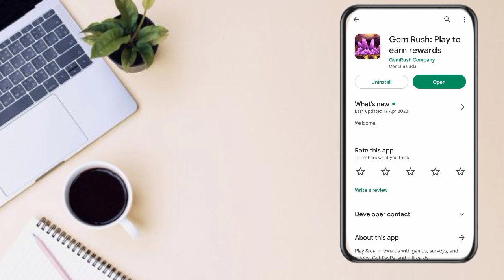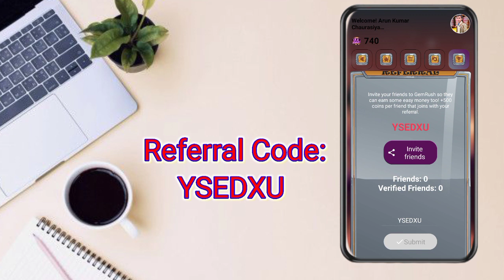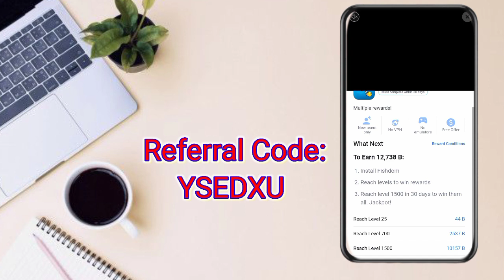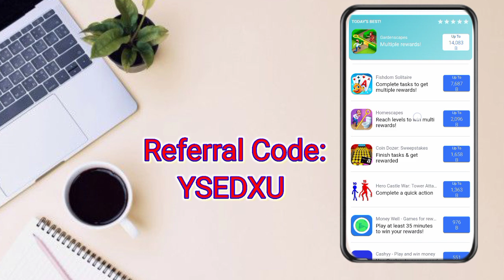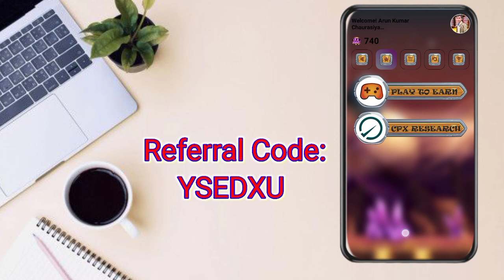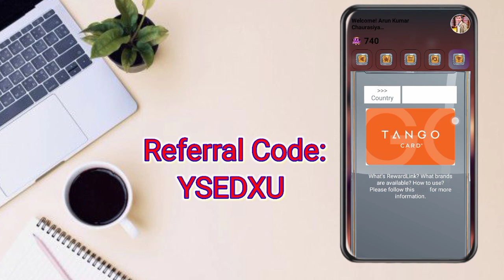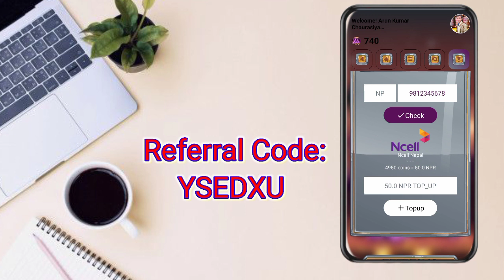gemrush New Earning App फेरि पनि आयो || Esewa Khalti Earning App || Play and Earn || Arun Supporter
Arun Supporter

Introduces

Full tutorial Video with best clips
If you learn something from my video

Viral & video tags:
how to earn unlimited money in nepal, how to earn unlimited money in esewa, khalti earning app in nepal,
khalti new earning app, earning app for 2023,
nepal earning,
top earning app for 2023, free earning app for 2023,
spacetreasure app.
space treasure app withdrawal,
how to earn money from space treasure app,
free mobile recharge earning app,

About: Arun Supporter is a YouTube channel where you can find out lots of free earning app. In Nepali language. (New videos post when New apps launched)